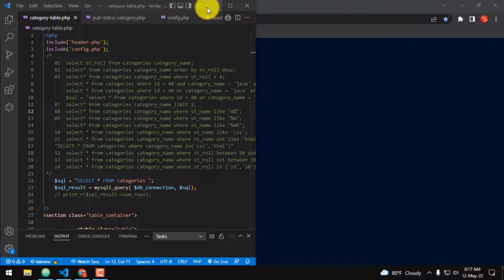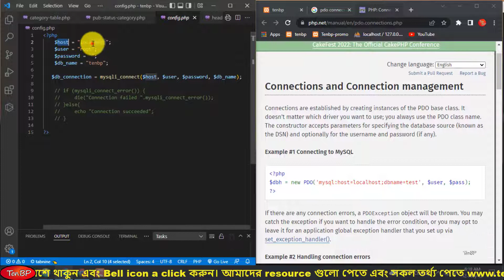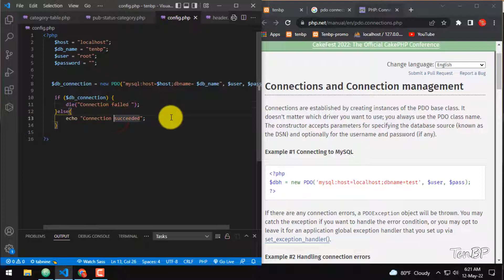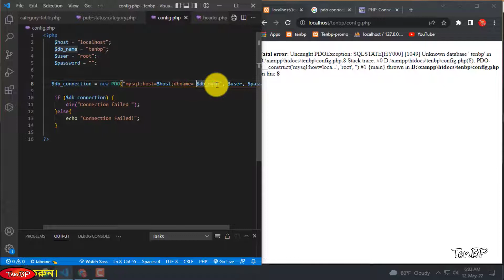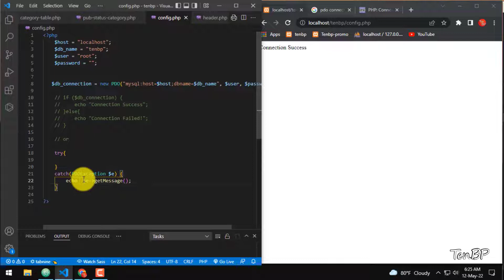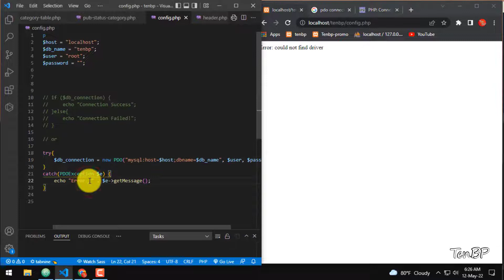PDO connect to MySQL Database | Part - 20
In this tutorial, I will teach you how to connect to MySQL database using PDO in Bangla Tutorial. This is PHP full course in Bangla tutorial.
All of you are welcome to  PHP Tutorial For Beginners to Advance in Bangla. This is the 20th part of the PHP complete Bangla (বাংলা) Tutorial. In this tutorial series, we will learn about PHP  full course in Bangla.
If you want to learn PHP , keep watching connect to MySQL database using PDO in Bangla from beginning to end. If you will need any help to us, feel free to make a comment.